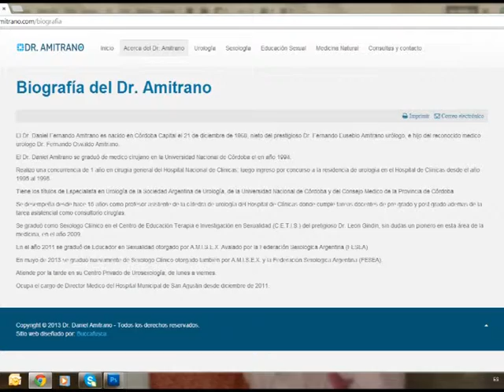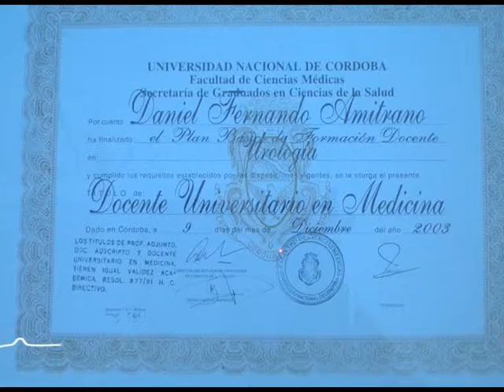Dr Daniel Amitrano 26 10 2013